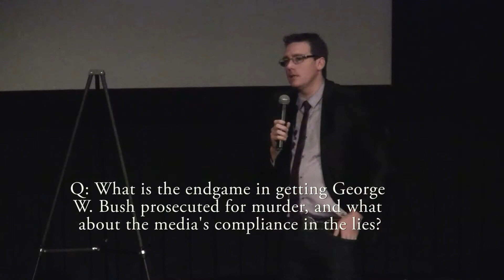"The Prosecution of an American President" Q & A w/ Director and Executive Producer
Director Dave Hagen and Executive Producer Nathan Folks discuss "The Prosecution of an American President" after its world premiere in Hollywood, CA.